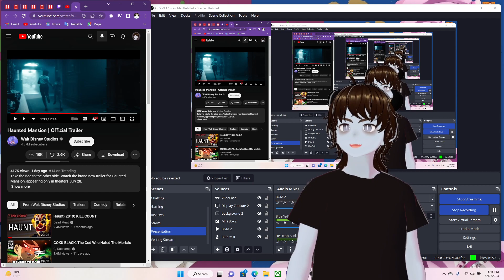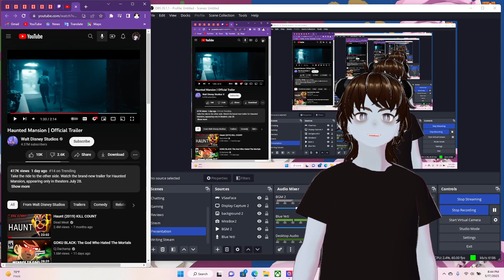Haunted Mansion (2023) - Trailer Reaction